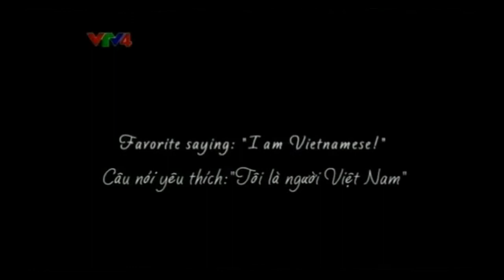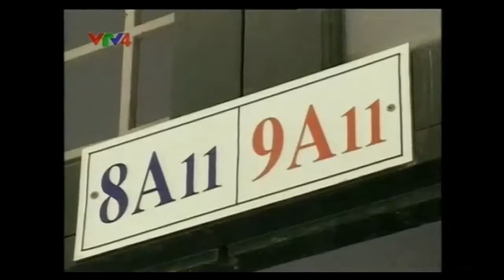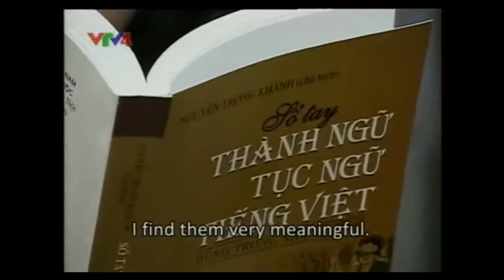Talk Vietnam Nguoi mau Tay Ban Nha me loi song gia dinh Viet